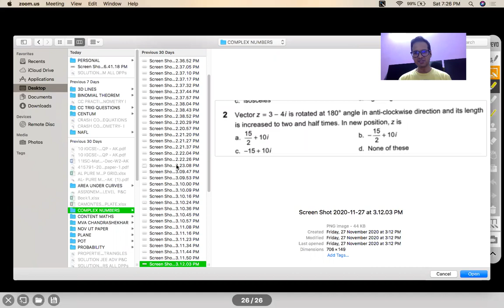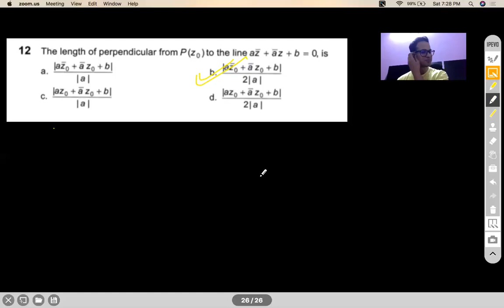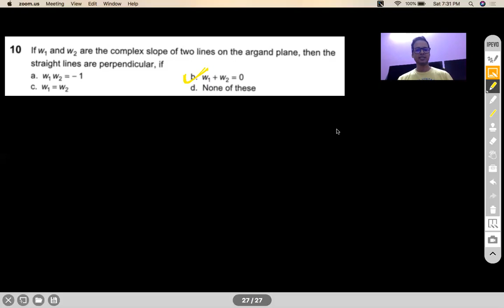COMPLEX NUMBERS - GEOMETRICAL APPLICATION OF COMPLEX NUMBERS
DISTANCE FORMULA
SECTION FORMULA
EQUATION OF A COMPLEX LINE
REAL SLOPE & COMPLEX SLOPE
CONDITION FOR PARALLELISM & PERPENDICULARITY

Chapter Name: COMPLEX NUMBERS
Grade: XI
Author: AKHIL KUMAR